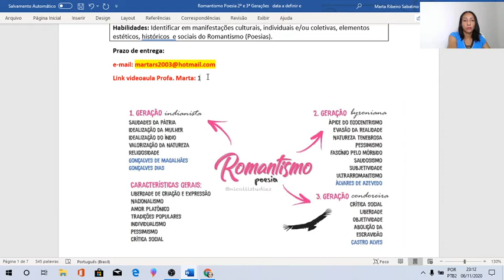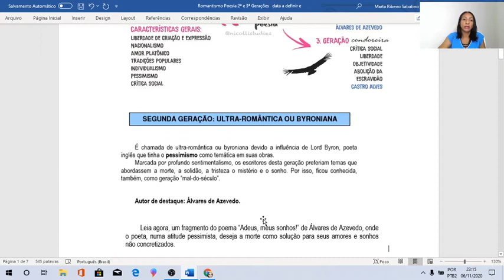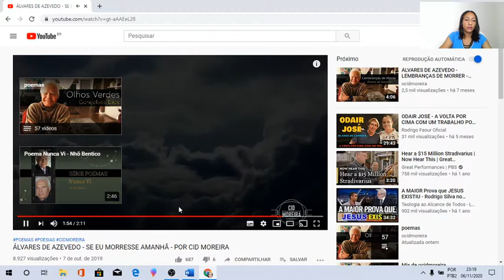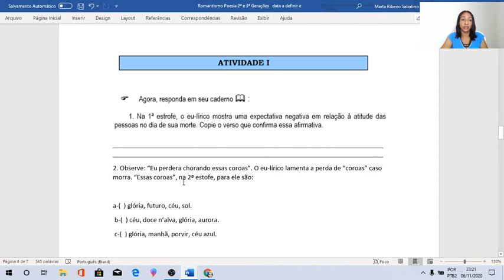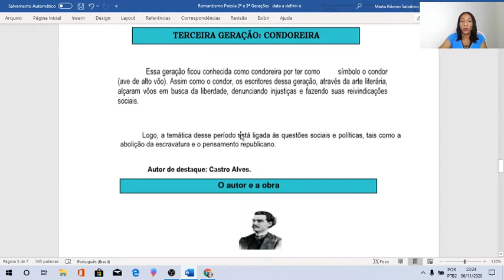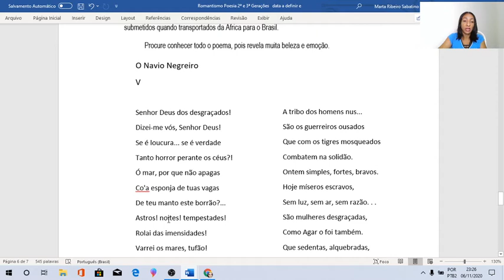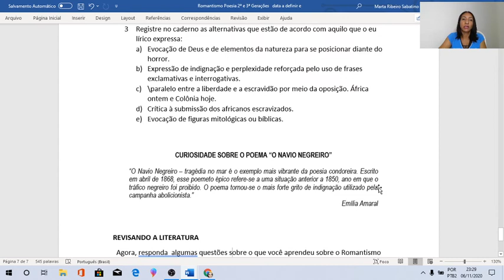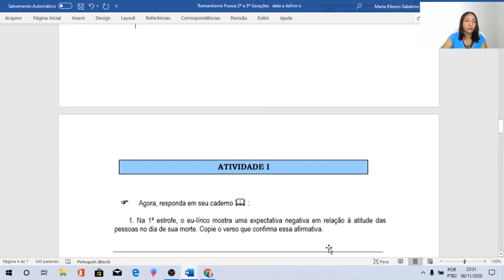Romantismo Brasil Poesia II e III Gerações. EJA.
Aula para EJA. Literatura Brasileira. Romantismo Poesia.